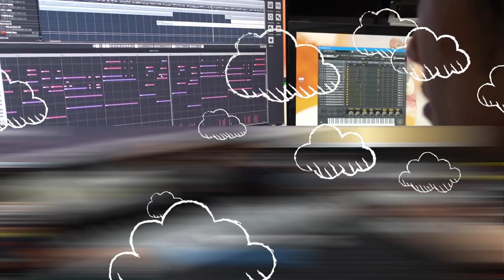山口采希の日の丸マスク作り〜プチ質問コーナー有り〜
ごきげんよう山口采希です(*^ω^*)
皆さんいかがお過ごしでしょうか？？
私はいつものごとく元気もりもりです！

今回はマスク作りに密着してみたよ！
ナレーション何言ってるか8割がた分からんと思いますが耳を澄まして一生懸命聞いてくださいねっ( ・∇・)✨

よく聞かれる質問コーナーももうけているよ！驚きだね！

是非暇つぶしにご覧あれ！！

そんでまたショップも見に来てね♪

いつも皆しゃん本当にありがとうございます(*^^*)🇯🇵

【関連動画】
オリジナルグッズ紹介